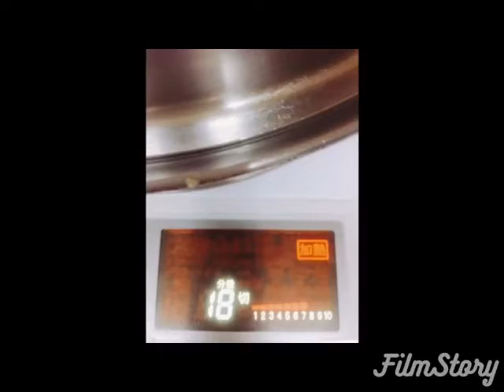まぐろの餃子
豆腐をいれることで、油がへらせます。